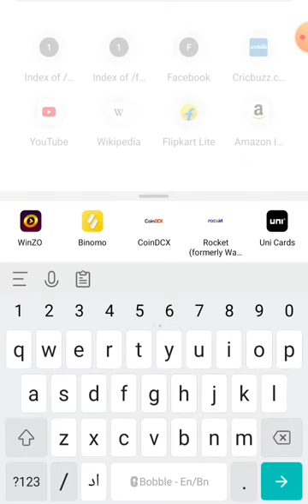formula how to download all type movie in chrome completely free